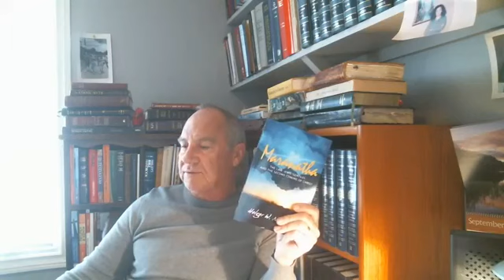The death of Adam and the death of Christ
Provided Through Fulfilled Media